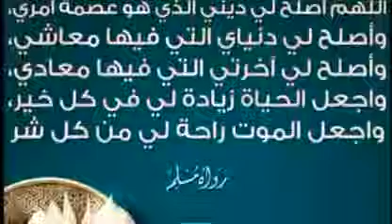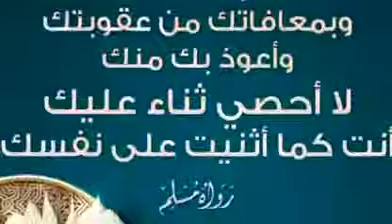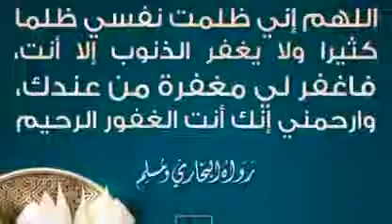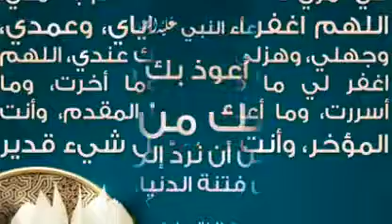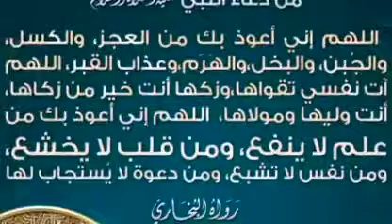Duco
Ilaahoow noo denbi dhaaf oo nugu anfac ducada Aamiin.